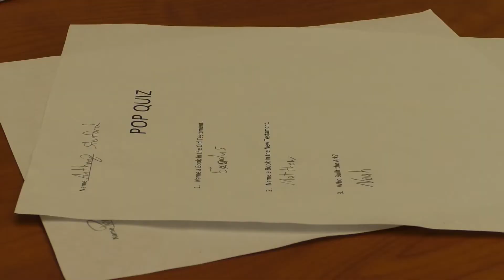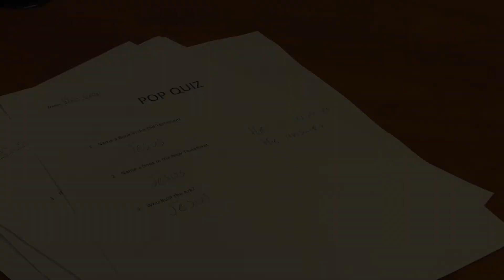Test of Faith